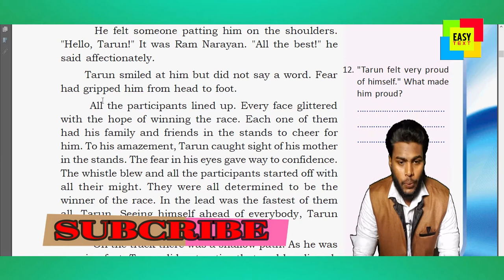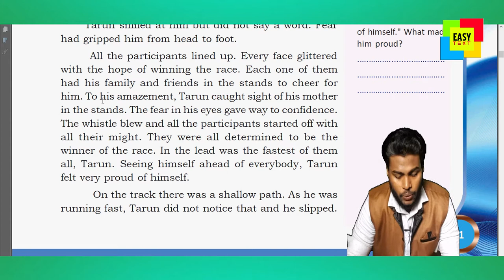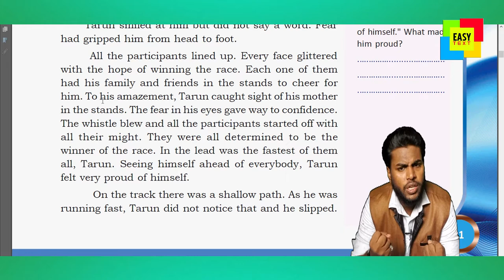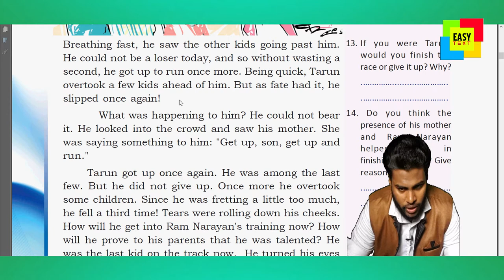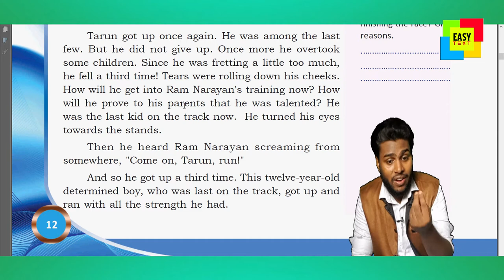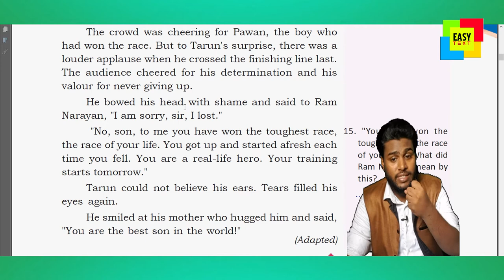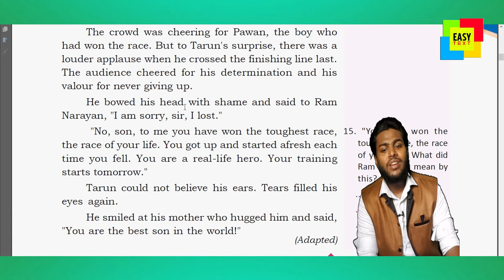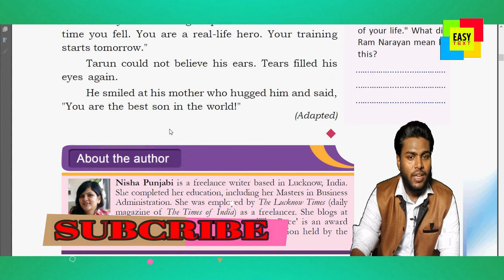THE RACE VIDEO PART 3 STANDARD 9 MEANUNG IN MALAYALAM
കവൺമെന്റ് സ്ക്കൂളുകളിൽ പഠിപ്പിക്കുന്ന SCERT സിലബസ് പ്രകാരം 1 മുതൽ SSLC,+2 വരെ യുള്ള ക്ലാസുകളിലെയും അത്പ്പോലെ കാലിക്കറ്റ് യൂണിവേയ്സിറ്റിയുടെ ഡിഗ്രി ക്ലാസുകളിലെയും ഇംഗ്ലിഷ് പാഠ ഭാഗങ്ങളിലെ കഥ, കവിത, പ്രബന്ധം, പാട്ടുകൾ, എന്നിവയുടെ അർത്ഥം, ഇഗ്ലിഷിൽ അത്രതെന്നെ കിഴിവില്ലാത്തവർക്കും പഠിക്കാനഗ്രിഹിക്കുന്ന വിദ്യാർത്ഥികൾക്കും അല്ലാത്തവർക്കുമായി  വളരെ സരളവും സരസവുമായി എത്തിക്കുക എന്ന ലക്ഷ്യത്തിൽ EASY TEXT നടത്തുന്ന വിഡിയോ പരമ്പരയുടെ ഭാഗമായിട്ടാണ് മുഗളിലെ വിഡിയോ താങ്കൾ ദർശിച്ചത് SUBSCRIBE ചൈയ്യൂ ബെൽ ബട്ടൺ അമർത്തു

മുഗളിലെ വീഡിയോയുടെ ബാക്കി ഭാഗങ്ങൾ തഴെയുള്ള ലിങ്കുകൾ വഴി ലഭിക്കും